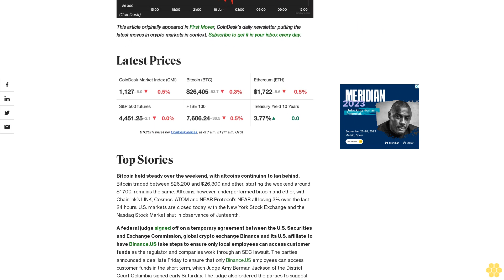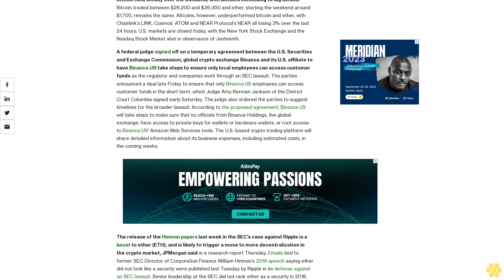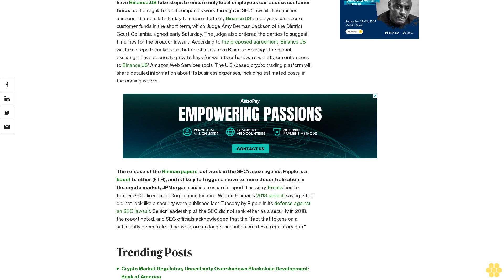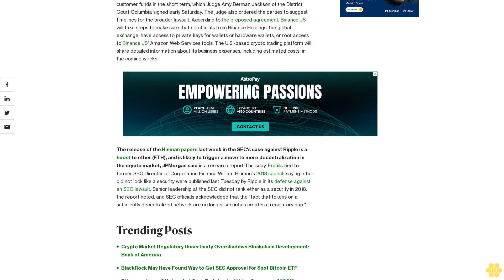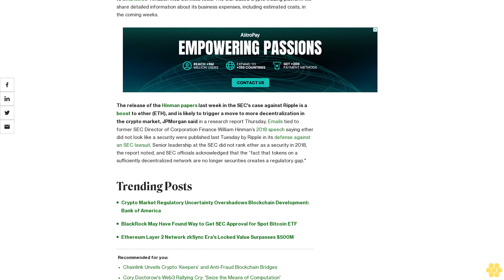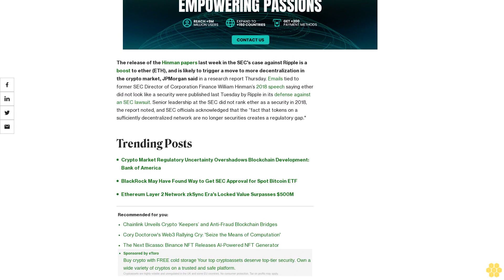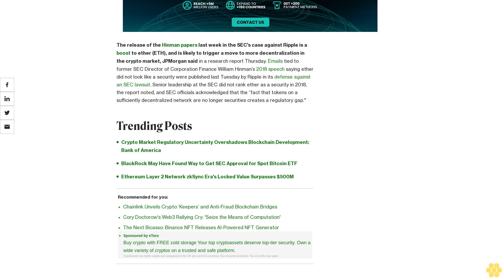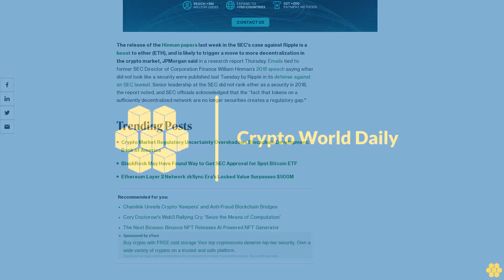First Mover Americas: Bitcoin Trades Flat, Altcoins Nurse Losses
The latest price moves in crypto markets in context for June 19, 2023.

Latest Prices.

Top Stories.

Bitcoin held steady over the weekend, with altcoins continuing to lag behind. Bitcoin traded between $26,200 and $26,300 and ether, starting the weekend around $1,700, remains the same. Altcoins, however, underperformed bitcoin and ether, with Chainlink’s LINK, Cosmos’ ATOM and NEAR Protocol’s NEAR all losing 3% over the last 24 hours. U.S. markets are closed today, with the New York Stock Exchange and the Nasdaq Stock Market shut in observance of Junteenth.

A federal judge signed off on a temporary agreement between the U.S. Securities and Exchange Commission, global crypto exchange Binance and its U.S. affiliate to have Binance.US take steps to ensure only local employees can access customer funds as the regulator and companies work through an SEC lawsuit. The parties announced a deal late Friday to ensure that only Binance.US employees can access customer funds in the short term, which Judge Amy Berman Jackson of the District Court Columbia signed early Saturday. The judge also ordered the parties to suggest timelines for the broader lawsuit. According to the proposed agreement, Binance.US will take steps to make sure that no officials from Binance Holdings, the global exchange, have access to private keys for wallets or hardware wallets, or root access to Binance.US' Amazon Web Services tools. The U.S.-based crypto trading platform will share detailed information about its business expenses, including estimated costs, in the coming weeks.

The release of the Hinman papers last week in the SEC's case against Ripple is a boost to ether (ETH), and is likely to trigger a move to more decentralization in the crypto market, JPMorgan said in a research report Thursday. Emails tied to former SEC Director of Corporation Finance William Hinman’s 2018 speech saying ether did not look like a security were published last Tuesday by Ripple in its defense against an SEC lawsuit. Senior leadership at the SEC did not rank ether as a security in 2018, the report noted, and SEC officials acknowledged that the “fact that tokens on a sufficiently decentralized network are no longer securities creates a regulatory gap."

Trending Posts.

Crypto Market Regulatory Uncertainty Overshadows Blockchain Development: Bank of America

BlackRock May Have Found Way to Get SEC Approval for Spot Bitcoin ETF

Ethereum Layer 2 Network zkSync Era's Locked Value Surpasses $500M